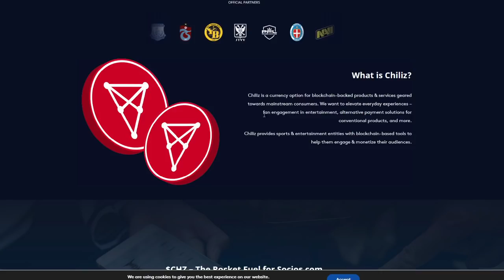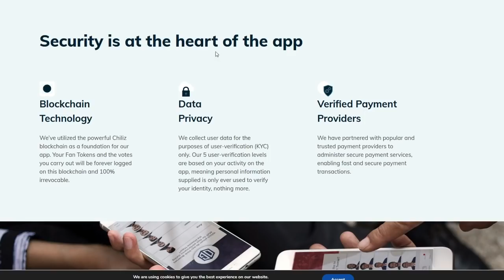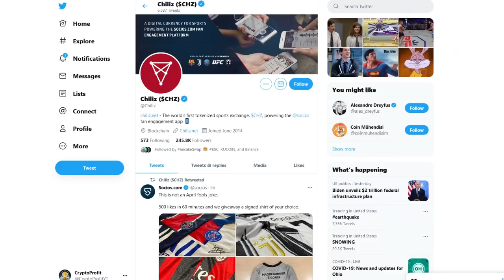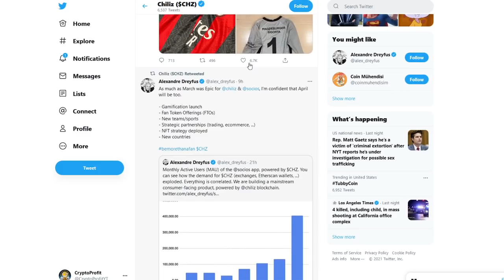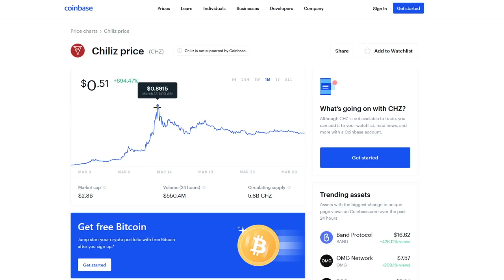Chiliz Price Prediction - CHZ Price is Perfect! - Chiliz Crypto Price Prediction - Crypto CHZ APP